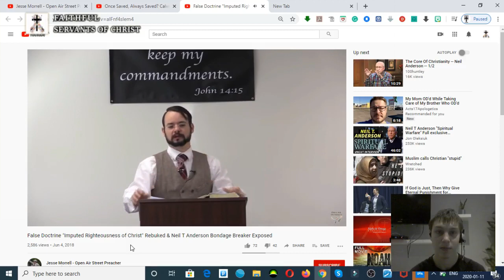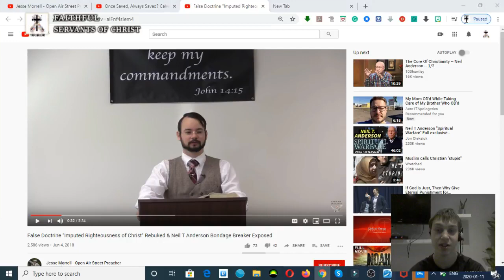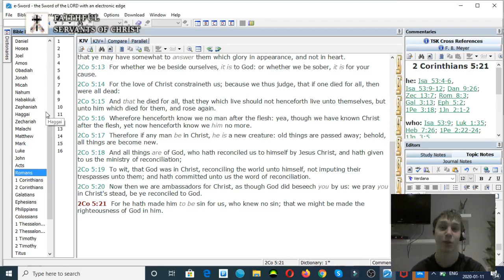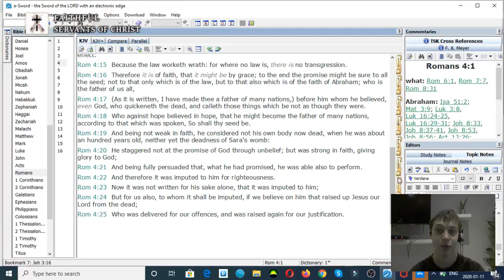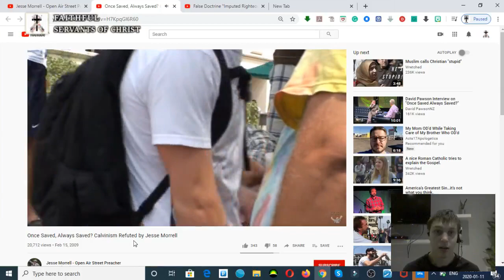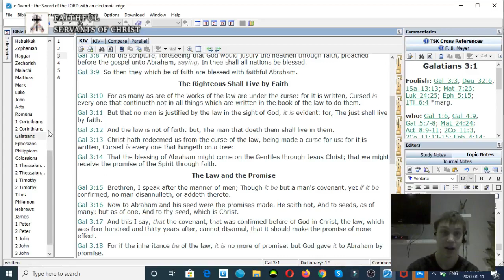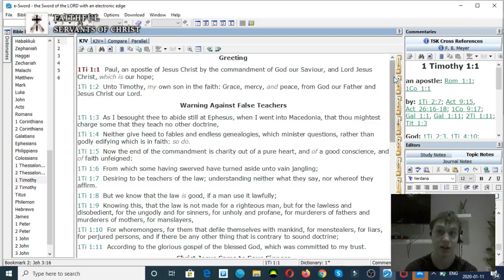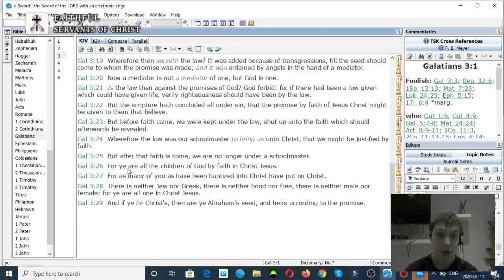Refuting Jesse Morrell's Heretical Theology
Refuting one of the biggest heretics on YouTube.